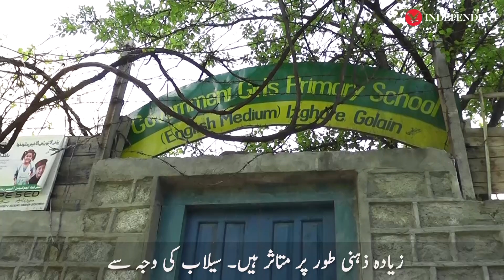Climate change: Chitral’s Golen valley at risk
چترال: موسمیاتی تبدیلیوں کے اثرات، گلیشیئرز والی وادی گولین سیلابوں کی زد میں